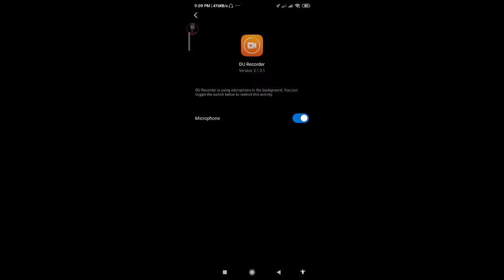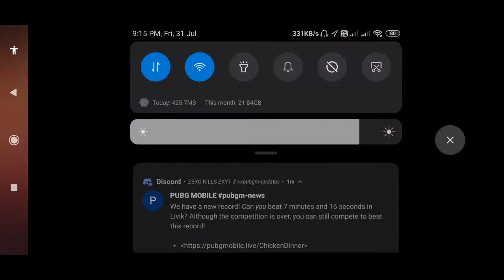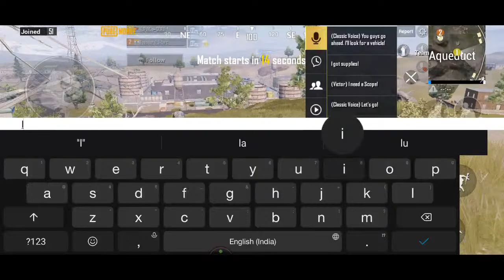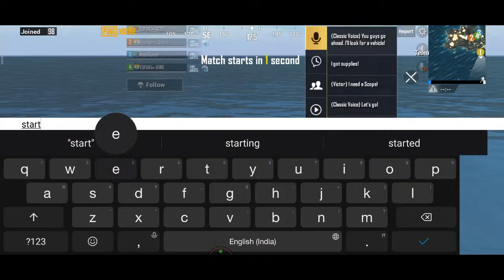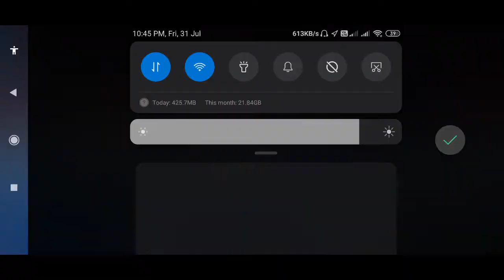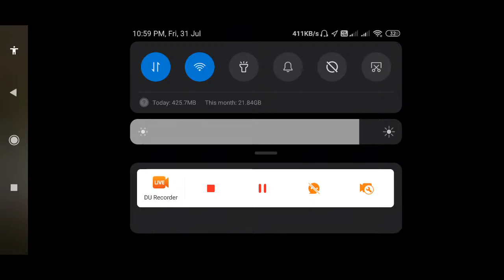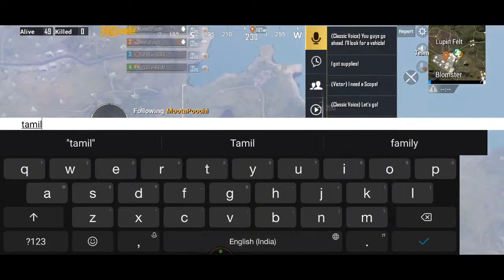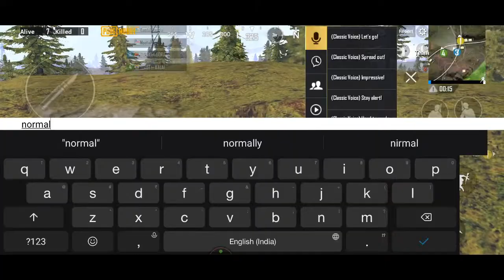PUBG LIVE STREAM - TUPAKI IS BACK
●Tamil commentary For more information join our social group